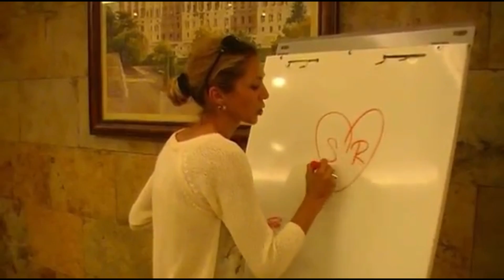Testimonios Experiencia Mentoring Energético - Fórmula Secuoya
La forma más rápida de dar un SALTO CUÁNTICO en tus finanzas y en tu vida.
Un canal destinado a potenciar tu Desarrollo Personal y Profesional llevando los resultados en tu vida al siguiente nivel económico, profesional, personal, emocional y mental en el resto de facetas de tu vida.